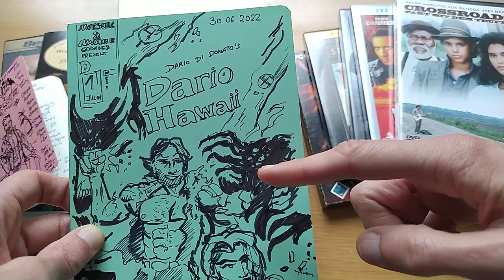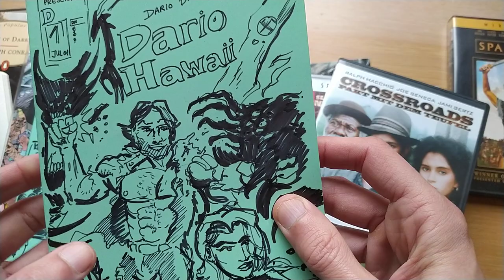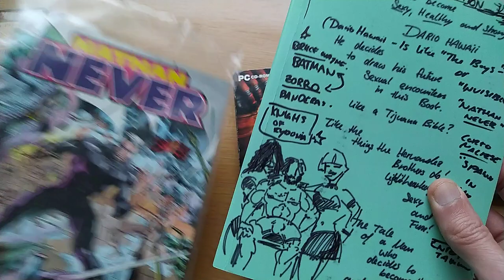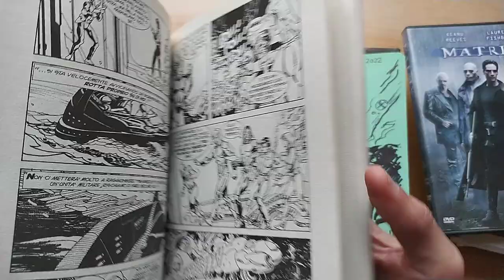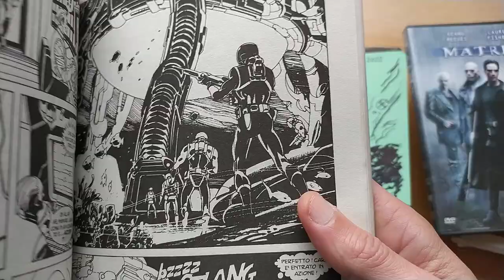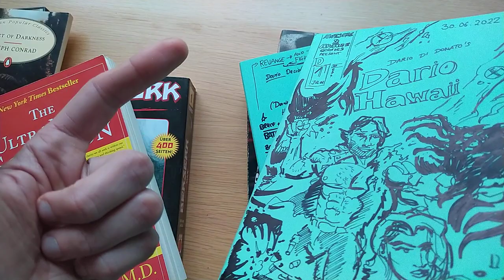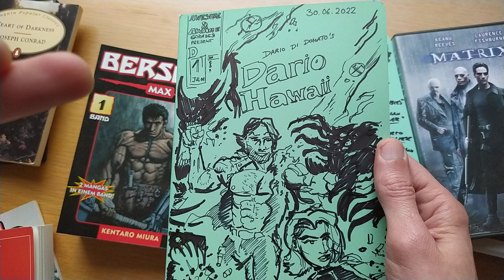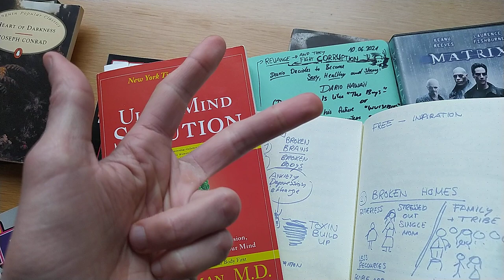Comic Story Development Class: Dario Hawaii, a Rich Artist Playboy fights Dark World Elites!!!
Today in Comic Story Development Class I will show you
how I am developing my newest Comic "Dario Hawaii"
in My Mind and on Paper!
STay a WHILE and LISTEN!

MY PRODUCTS: Comics and Game

HIRE ME FOR COMMISSIONS or PRODUCT REQUEST - you can buy
Personaly here: